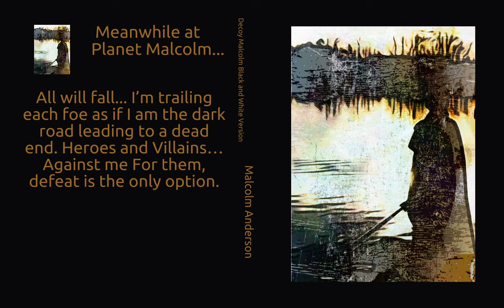Shy Glizzy Superfreak Instrumental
Decoymalcolm.com